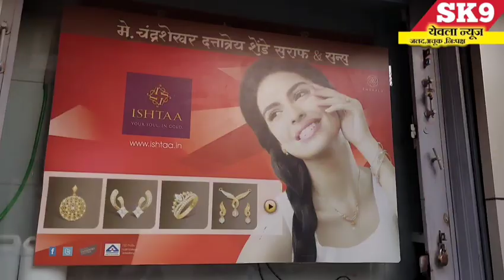येवला:-इंस्टाग्रामवर फेक अकाउंट बनवून मुखेड येथील तरूणीची बदनामी केल्याप्रकरणी तरुणावर गुन्हा दाखल